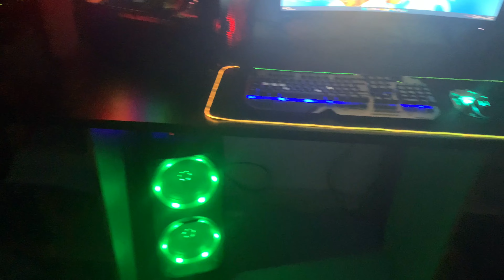Gabinete gamer aigo darkflash dls480 4 fans inclusos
Gabinete aigo darkflash dls480
Possui suporte para gpu e 4 fans rgbs
Espaço para gpu de 41cm
Gabinete foi comprado no shopee na loja pichau utilizando cupons de desconto.
Valor com frente inclusa e cash Back descontando foi de r$500 em 6x sem juros cada parcela ficou r$83 já descontando o cash Back